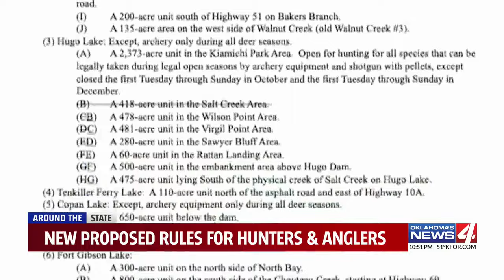State Wildlife Department welcomes public comment to proposed rules